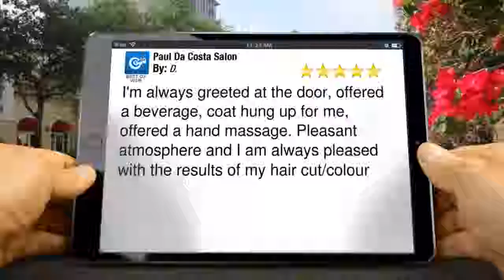Paul Da Costa Salon Victoria Great 5 Star Review by D.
Excellent Review

        I'm always greeted at the door, offered a beverage, coat hung up for me, offered a hand massage. Pleasant atmosphere and I am always pleased with the results of my hair cut/colour

        Paul Da Costa Salon
        1402 Douglas St
        Victoria BC
        V8W 2G1